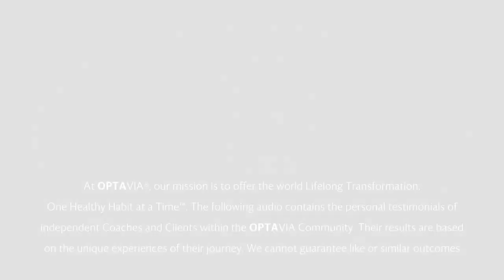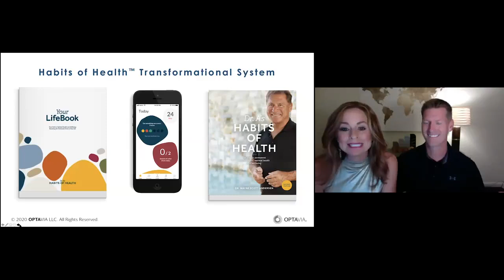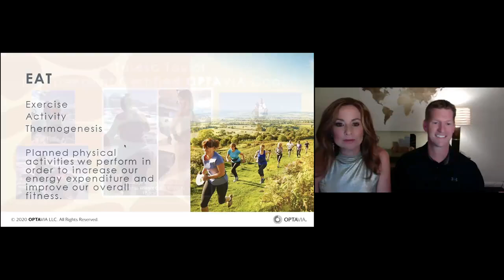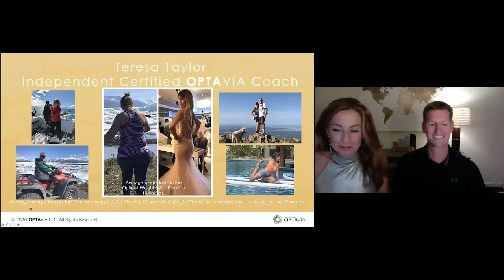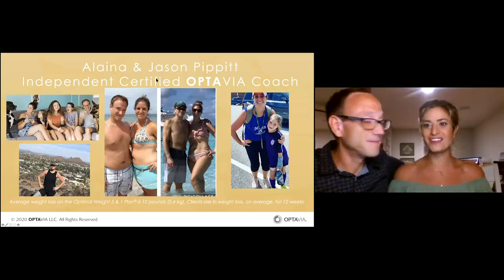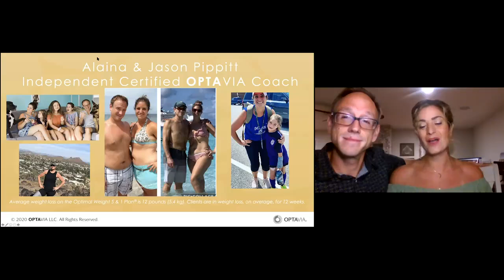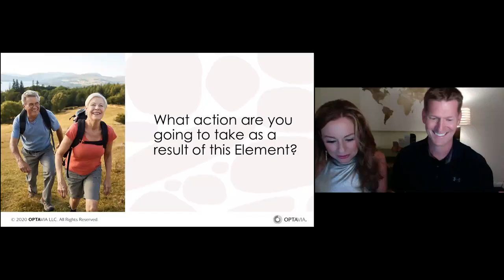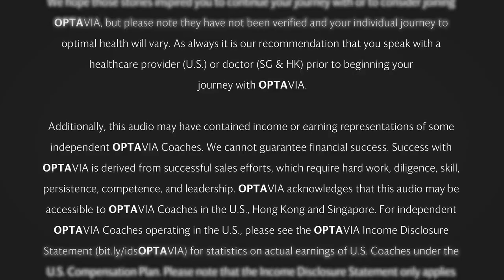Your LifeBook, Element 17: How Do You Become a Perpetual Motion Machine?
Join Independent OPTAVIA Coaches Robert and Laura Gaffney along with guest speakers Teresa Taylor and Alaina & Jason Pipitt as they share simple tips for increasing your activity level throughout your day. During this session, Laura and Robert explain NEAT and provide strategies for sneaking in healthy motion at home, work, and on the go.